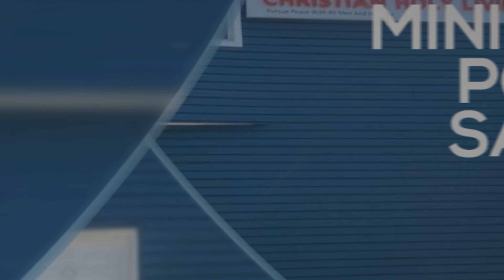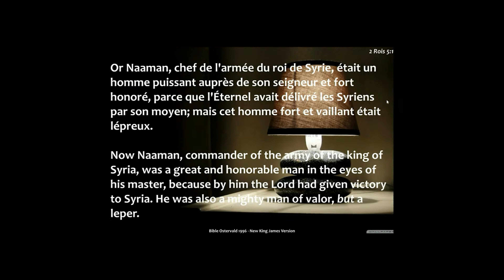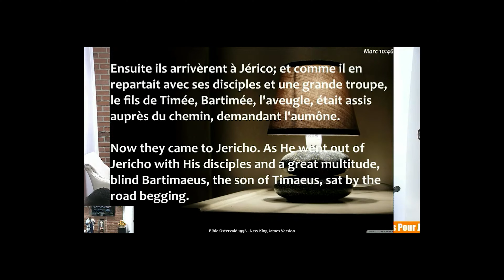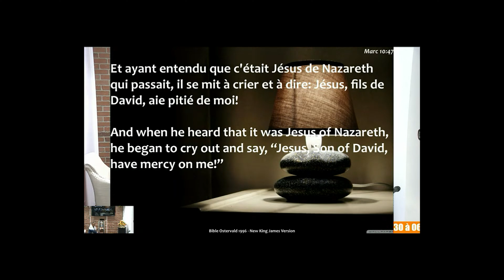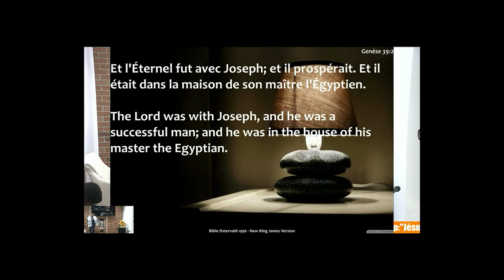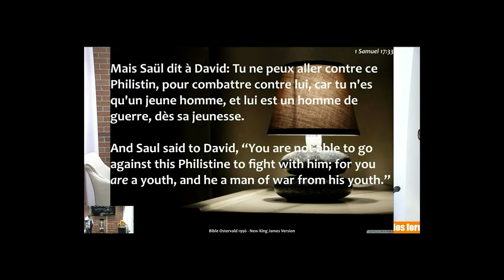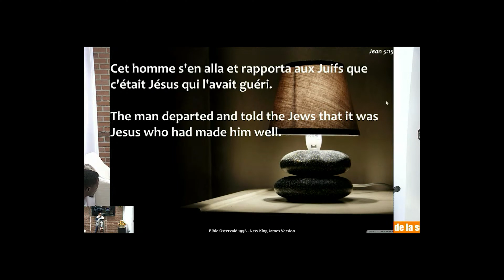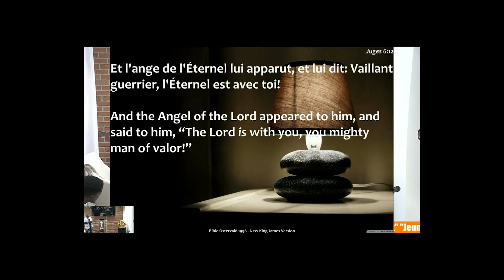Vaincre l’esprit de la paresse (Naaman et Bartimée)